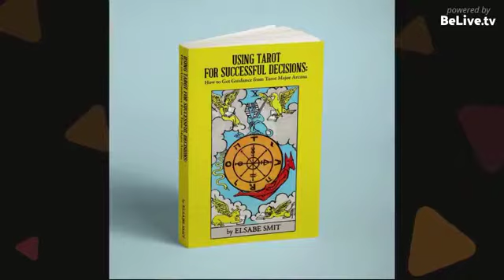The Wheel of Fortune: How to Access Your Wealth and Grow Rich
How can you access your wealth?  The key lies in the Wheel of Fortune.  You can get that wheel spinning for you any time, and it won't cost you anything.  This knowledge will give you access to both inner and worldly wealth.